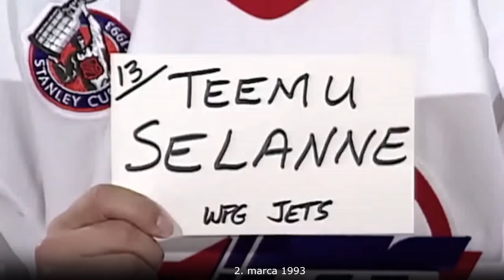Teemu Selänne - Fínsky blesk / Finnish Flash (SK titulky)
Teemu Selänne je bývalý fínsky hokejový útočník. Patrí k najlepším európskym strelcom NHL v histórii a je držiteľom rekordu v počte gólov (76) v nováčikovskej sezóne.  Stal sa 2x najlepším strelcom celej tejto súťaže. Na konte má 1457 bodov, čo ho radí medzi absolútne najlepších hráčov tejto súťaže. Je odchovancom klubu Jokerit Helsinki. V roku 1988 ho draftoval Winnipeg Jets. V NHL hrával ešte za tímy Colorado Avalanche, San Jose Sharks a najväčšiu časť svojej kariéry, presne 15 sezón strávil v tíme Anahaim Ducks, s ktorým sa v roku 2007 tešil zo zisku Stanleyho Pohára. S fínskou reprezentáciou dosiahol tiež množstvo úspechov. Získal dokopy 4 medaile, bohužiaľ na ten najcennejší kov nikdy nesiahol. Je členom siene slávy IIHF a aj NHL. Pre jeho rýchlosť si vyslúžil prezývku ,,Fínsky blesk". Celú kariéru odohral s číslom 8.
Strih: Branislav Kysucký | Bstudio.sk | 2019